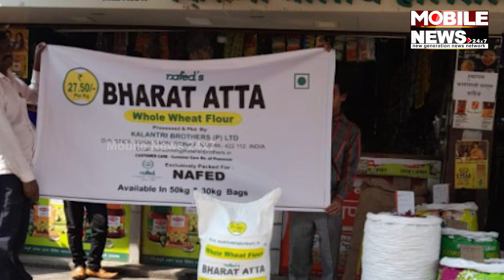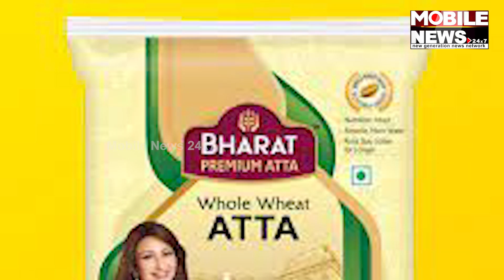Bhubaneswarରେ ବିକ୍ରି ହେଲା ଭାରତ ଅଟା, କିଣିବାକୁ ଲୋକଙ୍କ ଭିଡ଼ || Bharat Atta Scheme